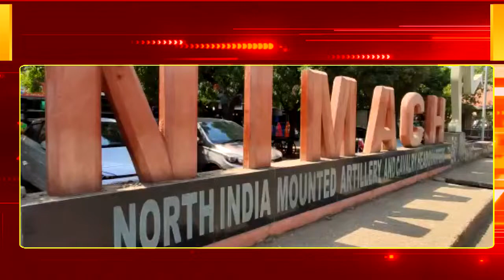जीरन के युवा पहुंची नीमच डीएम ऑफिस,नगर मे 400 मीटर दौड़ रनिंग ट्रेक बनाने की मांग को लेकर सौपा ज्ञापन